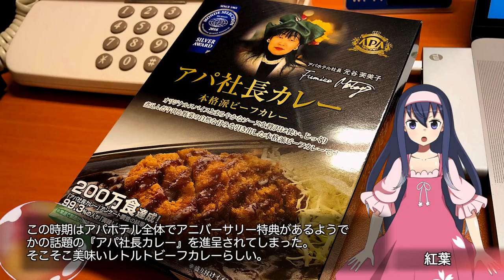船酔いに苛まれながら新潟へ初上陸しました。【LDs_339】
( ﾟдﾟ)後半の船旅に待ち受けていたのは・・・船酔いであった！

　Breakthrough_ace.輝鳴
●キャラクターデザイン・キービジュアル：
　そらのん
●ルミ・ミレーニア オリジナルキャラクターデザイン：
　なか